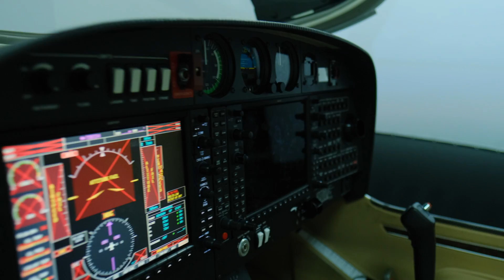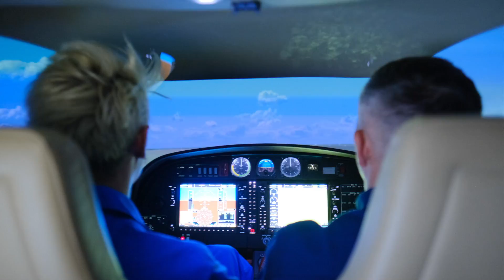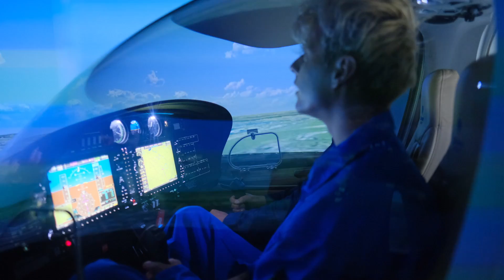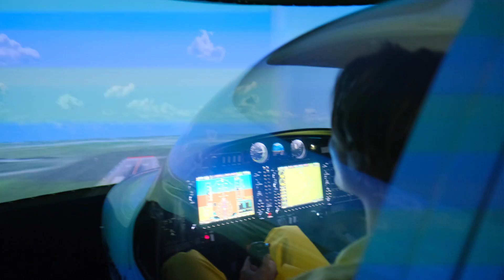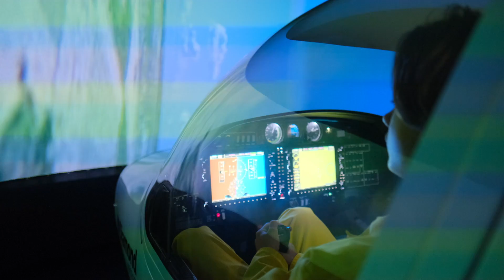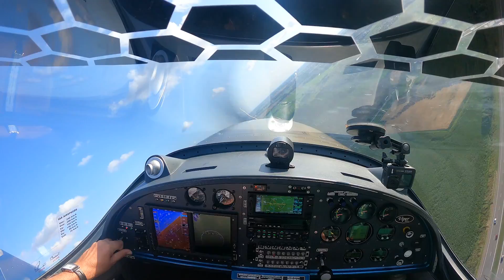Стали ЛЕТЧИКАМИ на 24 Часа!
Хэй Ватс Ап, ребята! Сегодня мы решили СТАТЬ ЛЕТЧИКАМИ НА 24 ЧАСА. Мы прошли целую подготовку и даже полетали на настоящем САМОЛЁТЕ! Этот ролик получился очень интересным и крутым. Так что поддержите нас лайком!